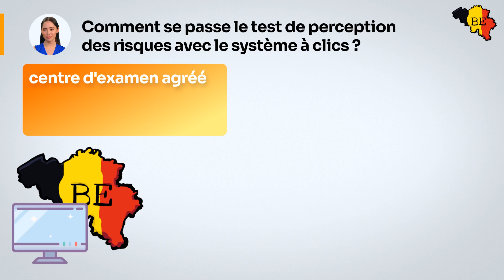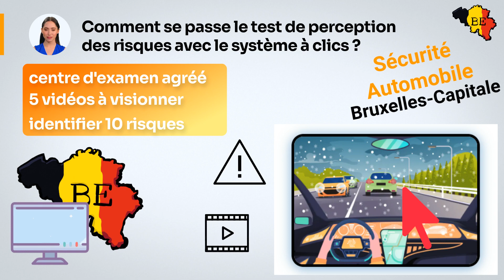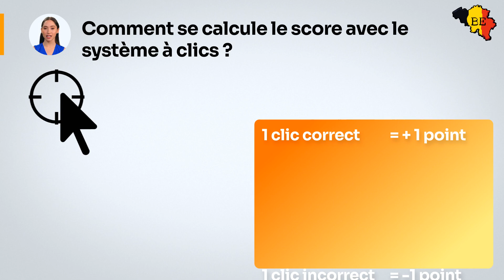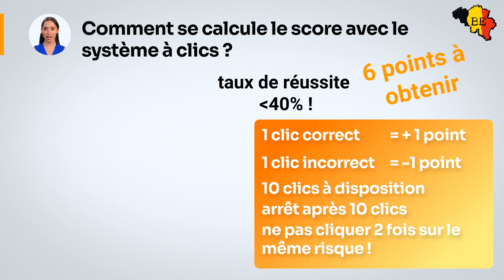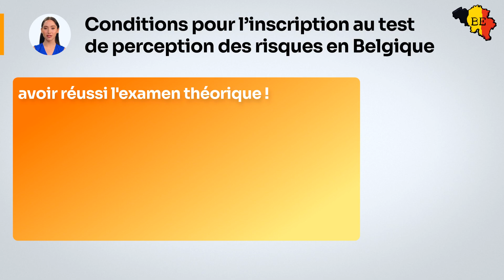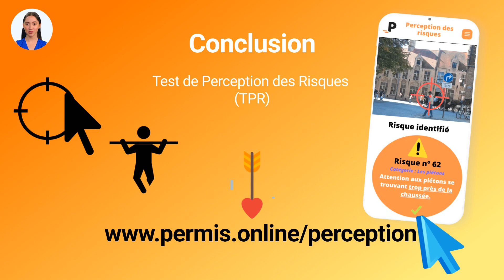Perception des risques – le système avec les clics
▬▬▬▬▬▬▬▬▬  LIENS UTILES   ▬▬▬▬▬▬▬▬▬▬
▬▬▬▬▬▬▬▬▬▬ CHAPITRES ▬▬▬▬▬▬▬▬▬▬▬
0:26 Comment se passe le test de perception des risques avec le système à clics ?
2:00 Comment se calcule le score avec le système à clics ?
3:48 Conditions pour l’inscription au test de perception des risques en Belgique
4:49 Conclusion
🚗 Test de Perception des Risques en Belgique 🇧🇪 | Système à Clics Expliqué 🖱️
Vous préparez votre permis théorique en Belgique? Découvrez tout sur le test de perception des risques avec le système à clics ! Voici l'essentiel :
📍Le test se passe sur un ordinateur dans un centre d’examen agréé.
📍5 vidéos sont projetées. Votre mission? Cliquer sur les risques dès qu'ils apparaissent!
📍Un clic correct = 1 point. Faux clic = -1. Score minimal pour succès: 6/10.
📍Attention! Double-clic sur le même risque = clic consommé inutilement. ⛔
📍Le taux de réussite est de seulement 40% à Bruxelles! Donc, préparation est essentielle. 📚

Conditions d'inscription:
1️⃣ Test seulement après succès à l'examen théorique.
2️⃣ Réussir ce test pendant la validité (3 ans) de votre certificat théorique.

Le but? Identifier les dangers rapidement, comme un piéton sur le point de traverser ou une voiture manœuvrant. Pour vous préparer, misez sur nos simulations d'examen! 🎓
📣 N’oubliez pas de consulter notre formation spécifique pour ce test.
📣 N'oubliez pas de vous entraîner pour décrocher votre permis !🚦🚘🛣️